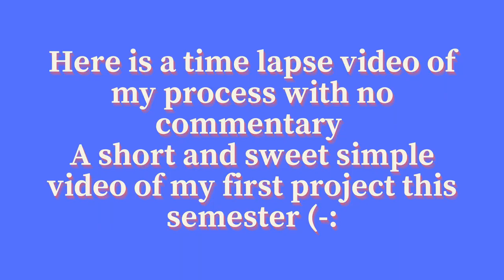TIME LAPSE OF PAINTING A TOILET PROJECT / FIRST PROJECT OF ADV. PAINTING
Here's a time lapse version of my PAINTING A TOILET VIDEO.

Personal Instagram: @pie_purr
Art Instagram: @piepurr.art